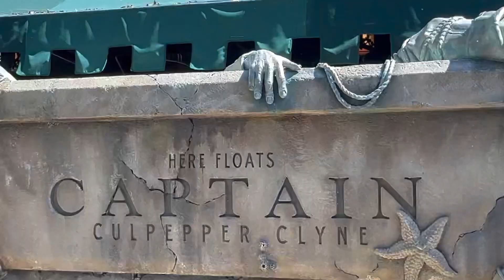Haunted mansion Disney World (Ride POV)👻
Hatbox ghost debut in Disney Worlds Haunted mansion !! Full ride POV. Thanks 4 watching 🙏